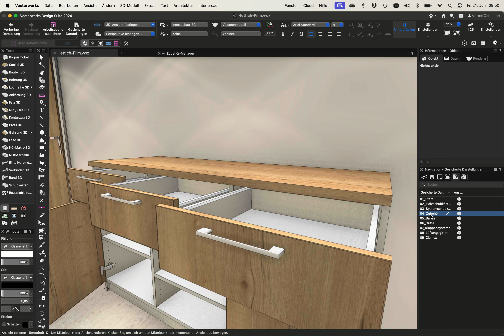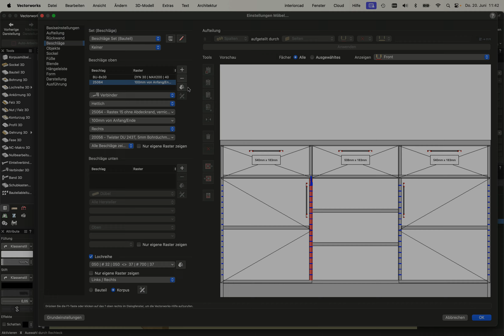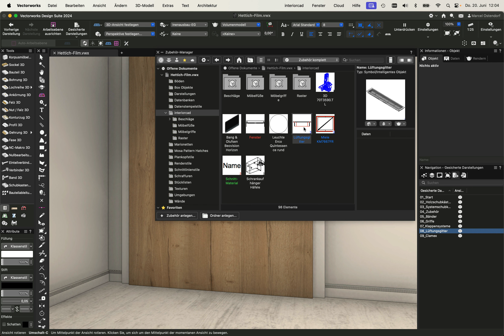Hettich CAD-CAM-Beschlagsbibliothek mit interiorcad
Tauche ein in die Welt der Hettich Beschläge mit unserer umfangreichen CAD-CAM Bibliothek in interiorcad powered by Vectorworks!

Damit hast du die Möglichkeit, deine Möbelprojekte ohne großen Aufwand zu planen und umzusetzen: Einfach Wunschbeschlag einfügen und schnell bearbeiten werden.
Du kannst die Beschläge virtuell in deine Entwürfe integrieren, ihre Funktionalität testen und sicherstellen, dass sie perfekt zu deinem Design passen.

So sparst du Zeit und Kosten bei der Umsetzung und erhältst ein Ergebnis, das genau deinen Vorstellungen entspricht.

Entdecke die Möglichkeiten mit Hettich Bibliotheksdaten und starte noch heute dein nächstes Projekt!